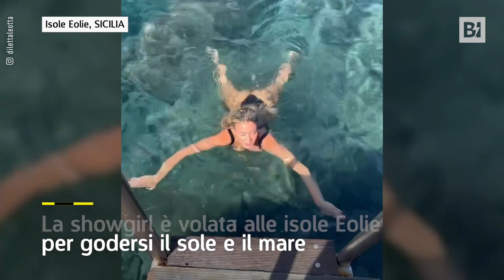Isole Eolie, Diletta Leotta si gode l'ultimo tuffo al mare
La showgirl in perfetta forma dopo la gravidanza